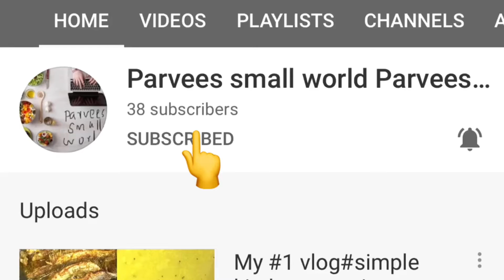Homemade paneer/healthy tasty make it 5 minutes Epi-55